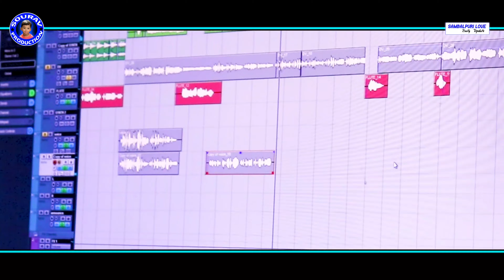Life Time Love (Mastar Sonu) STUDIO VERSION ll Sambalpuri Romantic Video ll 2020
SOURAV PRODUCTION PRESENTS
New Sambalpuri Studio Version Video ll 2020

✽ Song - Life Time Love
✽ Singer
✽ Lyrics - Bulu Singh, Bhabani & Hitesh
✽ Music Director - Mental Sonu
✽ Camera & Editing - Barun Meher
✽ Recording - Purnima STUDIO (TIG)
✽ STUDIO VERSION - Melody STUDIO (Bargarh)
✽ Producer - Tarun Meher
✽ Special Thanks - Arun, Sonu, Jadunath, Birendra & Pabitra Naik

This content is Copyright to Sambalpuri Love, Any Unauthorized Reproduction, Redistribution Or Re-Upload Is Strictly Prohibited Of This Material, Legal Action Till Be Taken Against Those Who Violate The Copyright Of The Following Material Presented !!!